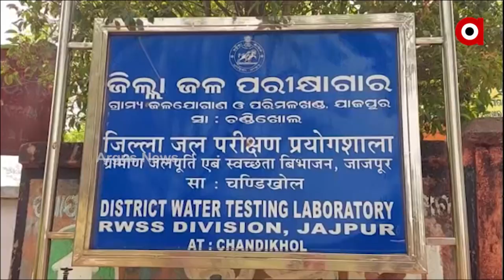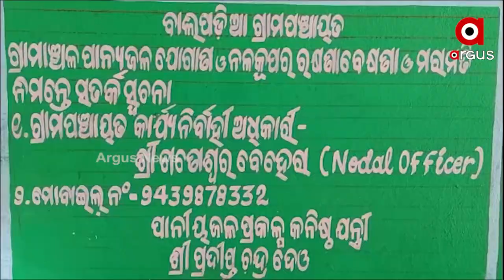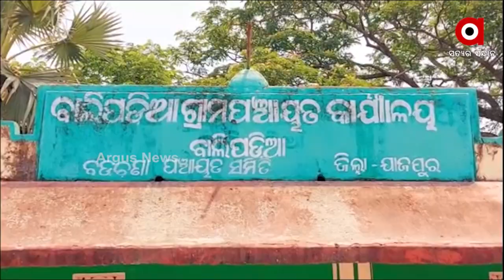ପଦାରେ ପଡ଼ିଲା ପାନୀୟଜଳ ଯୋଗାଣ ବିଭାଗର ମିଛ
ଯାଜପୁର ଜିଲ୍ଲା ଚଣ୍ଡିଖୋଲ ଜଳ ପରୀକ୍ଷାଗାର ପଞ୍ଚାୟତିରାଜ ଓ ପାନୀୟଜଳ ବିଭାଗର କାମକୁ ନେଇ ପ୍ରଶ୍ନ ଉଠାଇଲେ ଅଞ୍ଚଳବାସୀ । ବଡ଼ଚଣା ବ୍ଲକ ବାଲି ପଡ଼ିଆ ଗ୍ରାମପଞ୍ଚାୟତ ଦେକୁରୀ ଗ୍ରାମରୁ ଆସିଲା ଜଳକଷ୍ଟର ଅଭିଯୋଗ ସହ ଧରାପଡିଛି RWSS ବିଭାଗର ମିଥ୍ୟା ତଥ୍ୟ